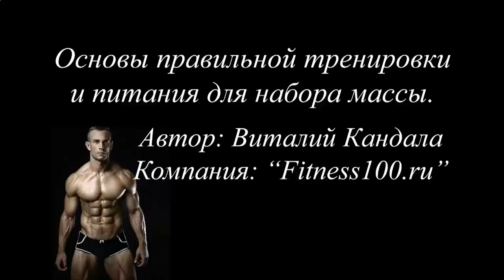КАК НАКАЧАТЬ КУБИКИ НА ЖИВОТЕ